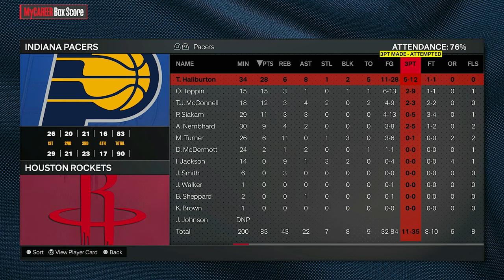NBA 2K24 MyCareer - I AM A 68 OVERALL (NO MONEY SPENT!)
how does a 68 overall look on NBA 2K24 hall of fame difficulty

PACERS @ ROCKETS